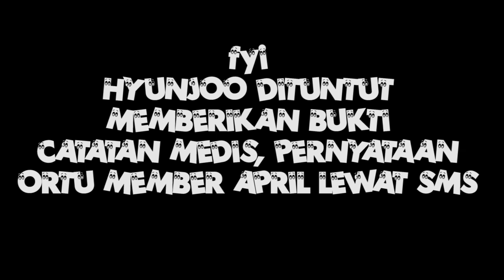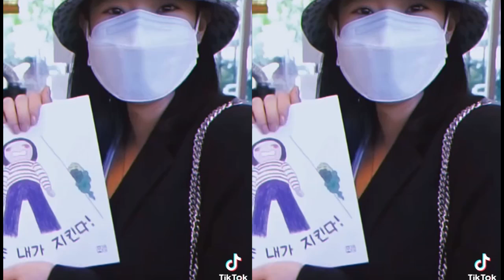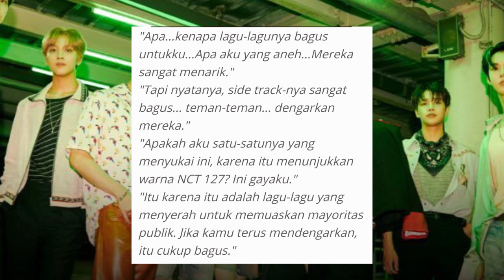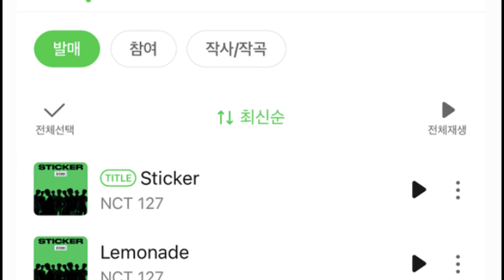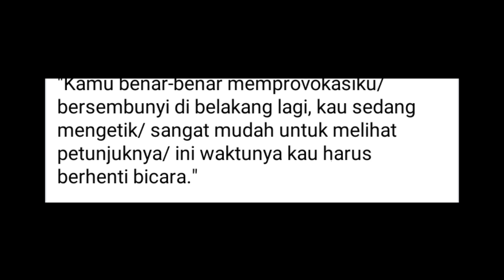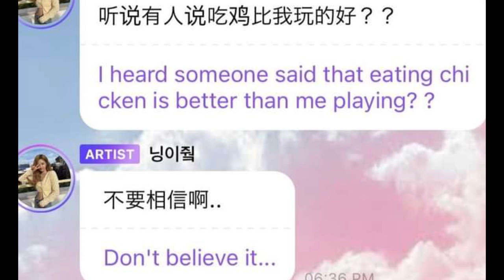NCT 127 Sticker dibilang Buruk, Chenle Ningning Viral & Irene Seulgi Jadi Inspirasi Novel LESBIOL4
For this time kita akan membahas mengenai hal yang lagi heboh diperbincangkan dikalangan netizen, ada apa aja si yang terjadi ??